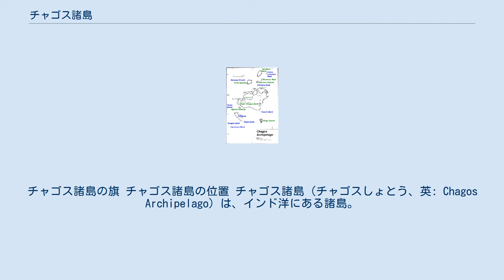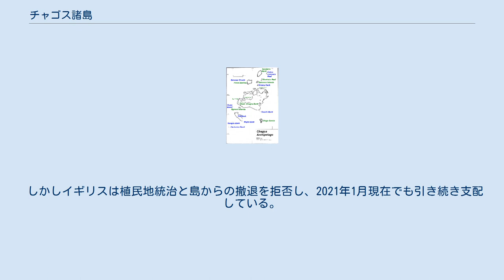チャゴス諸島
チャゴス諸島の旗 チャゴス諸島の位置 チャゴス諸島（チャゴスしょとう、英: Chagos Archipelago）は、インド洋にある諸島。
オイル諸島（Oil Islands）という旧名もある。
モルディブの南1,600kmのところにあり、7つの環礁を中心とした60以上の島で構成されている。
最大の島はディエゴガルシア島。
インド西岸のラクシャディープ諸島からモルジブ諸島を経てチャゴス諸島へと至る海底山脈の一部を形成する。
 イギリス領インド洋地域の一部としてイギリスが支配しており、旧英領でかつて同じ植民地であったモーリシャスが領有権を主張している。
また国際連合をはじめとする国際機構はモーリシャスへ返還するよう働きかけている。
 チャゴス諸島： 右下にディエゴガルシア島（Diego Garcia）。
 緑色は珊瑚礁の中で上陸できる土地がある島。
 モルディブでは古くからチャゴス諸島の存在は知られていたが、モルディブからは遠いことから人の居住はなされなかった。
16世紀にポルトガルによって発見された後、18世紀から住民が定住し、1814年よりイギリス領となった。
イギリス領モーリシャスの管轄として統治されていたが、1965年にモーリシャスから分離された。
1968年にモーリシャスが独立した後も、イギリス領として残されている。
 20世紀半ばには住民は2,000人ほどとなっていたが、1967年から1971年にかけてモーリシャスへ移住させられている。
1965年、チャゴス諸島は英領モーリシャスの一部であり、モーリシャスが自治権を持っていた。
この年、イギリスの当時の外務大臣と、後にモーリシャスの首相となるシウサガル・ラングラムの間の秘密合意でチャゴス諸島を分離することを条件にモーリシャスが念願の独立を果たし、またチャゴス諸島と引き換えにイギリスがモーリシャスに400万ポンドを支払うことが決定した。
 1966年の英米間の合意によりチャゴス諸島の中で最大面積を持つディエゴガルシア島が50年間アメリカの軍施設として使われることになった。
その後20年の延長も認められており、実際に2016年から20年間の延長がなされている。
アメリカが島の全住人を追放することを求め1968年から1974年にかけて英米によって追放政策が実施された。
 モーリシャスは領有権を主張しており、現在も元島民が帰還を求め法廷闘争などを続けるなど、イギリスとの間で帰属争いが続いている。
 2019年2月25日には国際司法裁判所から「英国には、チャゴス諸島の統治を可能な限り迅速に終結させ、モーリシャスに自国領の非植民地化を完了させる義務がある」との勧告がなされ、モーリシャスの独立後もイギリスが統治し続けているのは違法であるとの判断が下された。
勧告に拘束力はないが、モーリシャスや元住民は勧告を歓迎し、イギリスは勧告に反論を行った。
5月22日、国連総会にてイギリスに対し「6カ月以内にチャゴス諸島の植民地統治を終え、撤退する」よう求める決議が賛成116、反対6、棄権56で採択された。
2019年11月22日、イギリス政府は「チャゴス諸島の統治は正当なものである」として国連決議の受け入れを拒否すると発表。
2021年1月28日、国際海洋法裁判所においてモーリシャスとモルディブの海上境界の事案審議が行われている中で、裁判所はイギリスの主権を認めずモーリシャスへ返還するよう裁定した。
 しかしイギリスは植民地統治と島からの撤退を拒否し、2021年1月現在でも引き続き支配している。